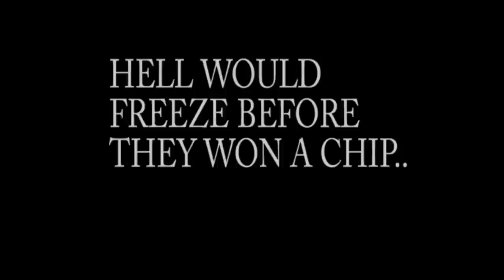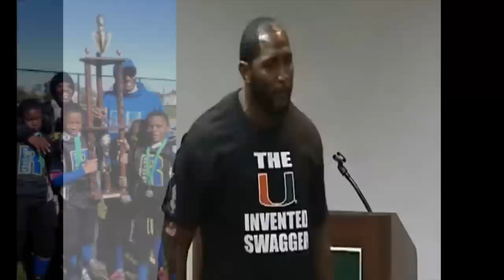NW RAIDERS 2011 CHAMPIONS PROMO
SHORT CLIP FOR THE HATERS